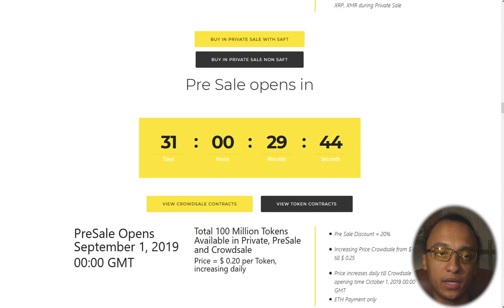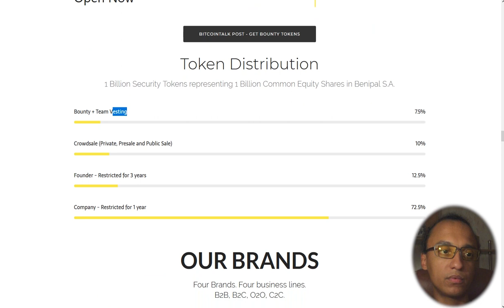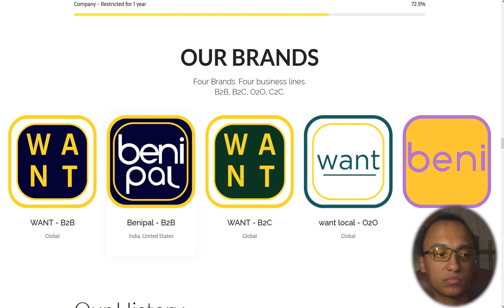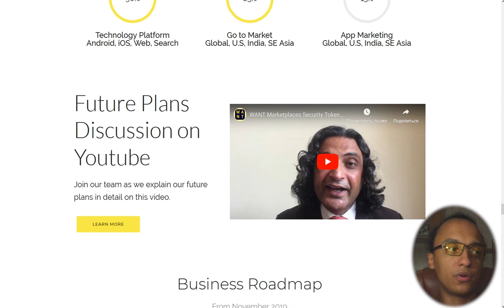Business Model Overview WANT Marketplaces Part 2